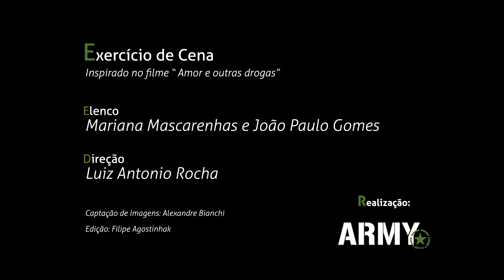Mariana Mascarenhas e João Paulo Gomes - exercício de cena dirigido por Luiz Antonio Rocha